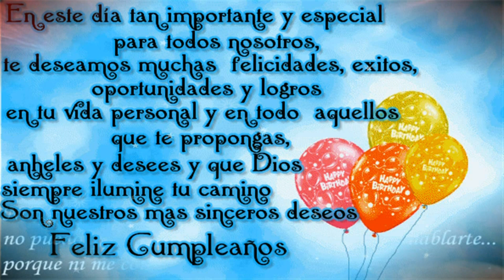MI HUMILDE REGALO ❤️ LOS REHENES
❤❤❤SCDR❤❤❤
Este día tiene que ser para ti especial y maravilloso, lleno de amor y alegría...
 ¡Recibe millones de bendiciones por tu cumpleaños! Que la suerte te acompañe por siempre y las estrellas guiarán tu camino, aunque existan momentos oscuros, la luz brillará con toda su fuerza y los superarás.

Recibe mis felicitaciones, acompañadas de mis más grandes deseos de que seas feliz cada día.
¡Feliz Cumpleaños amor!